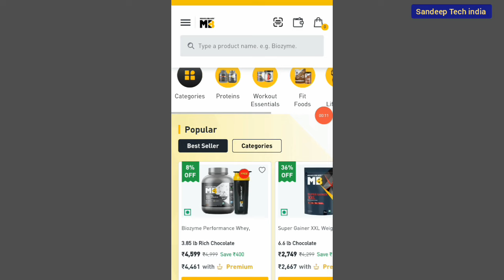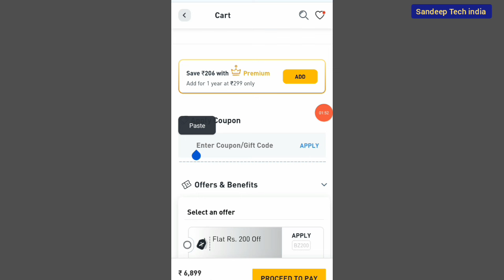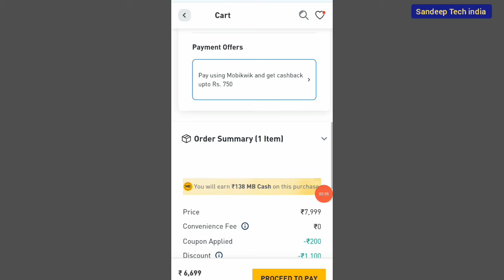muscleblaze coupon code new today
muscleblaze coupon code today
muscleblaze coupon code 2024
muscleblaze promo code today
muscleblaze discount coupon code
muscleblaze new coupon code
muscleblaze
muscleblaze discount coupon new
muscleblaze free coupon
muscleblaze today special coupon